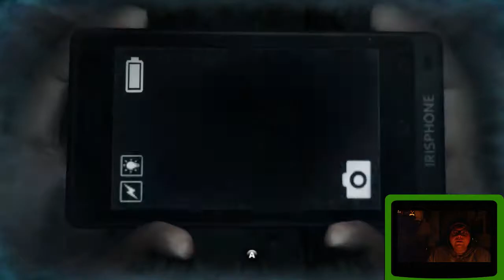Spook-Tacular 2 - DreadOut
What is with the weird horror PC games this Halloween!?

For your Nerd News check out my friends over at Is That All!?

Also my friends at The LitterBox do a lot of great work for local animal rescues, so check them out

If you're in the Tweed area and tired of slow internet check out VillageNet